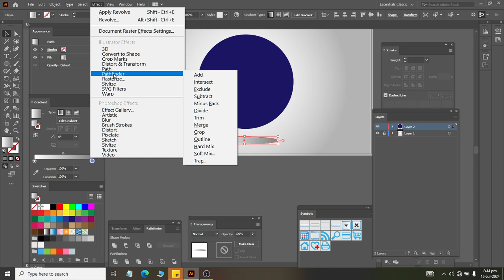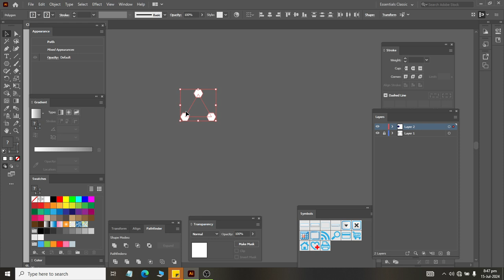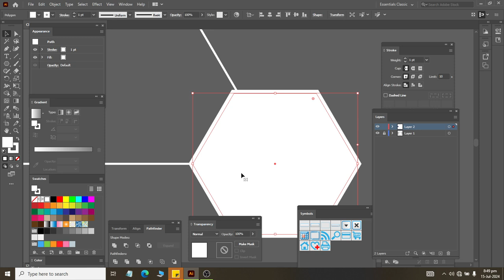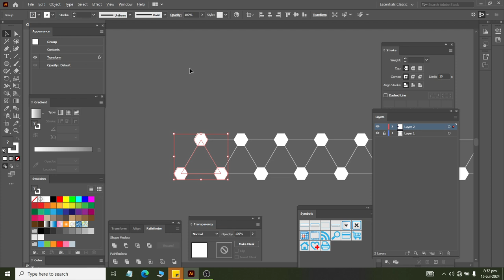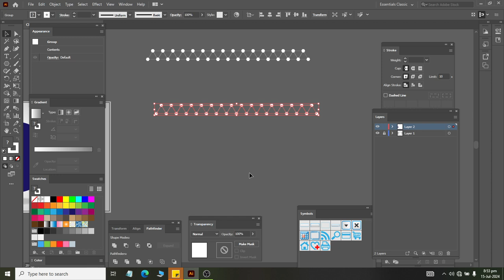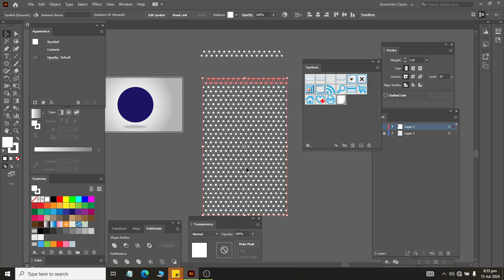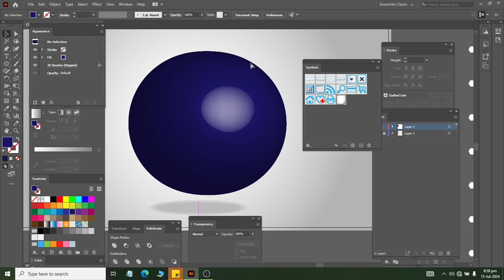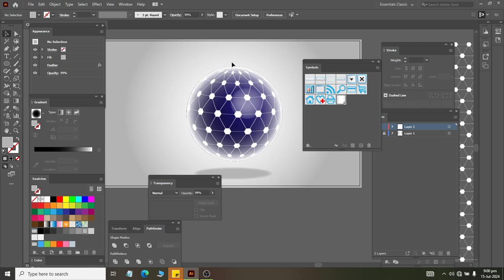Class 19 How to Create Sphere with Design in Adobe Illustrator 2024